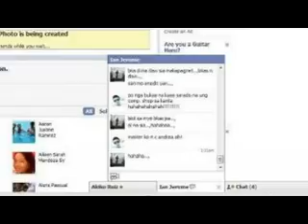K.I.A.M. - Reloaded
second video made for K.I.A.M.
with fully loaded pictures and videos from the start of friendship to the last day of school (Graduation)